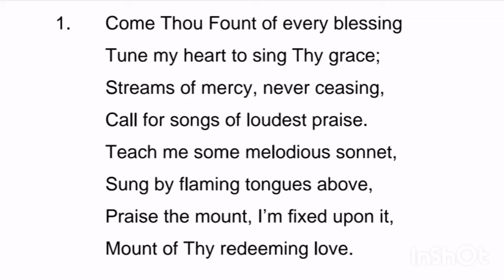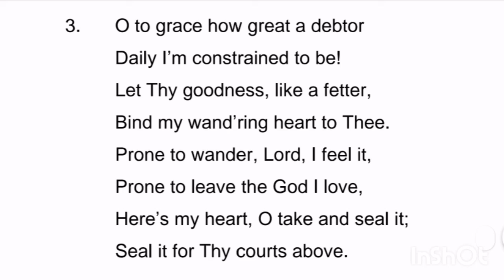Come Thou Fount